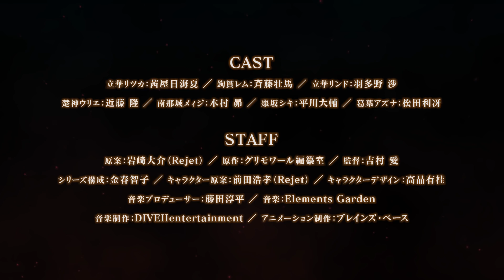Dance with Devils PV (Trailer)